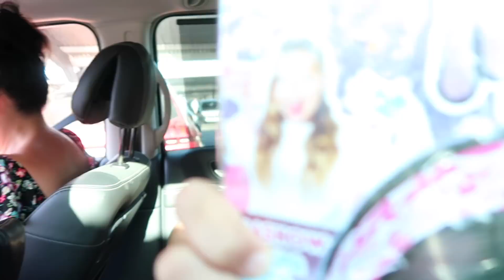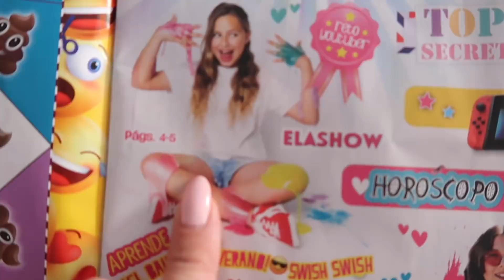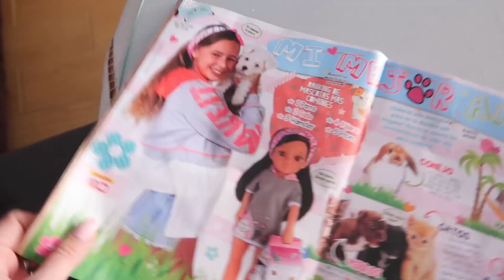💔¡RESCATAMOS un GATITO ABANDONADO! 😿 | Familia Carameluchi 👨‍👩‍👧‍👦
En el vlog de hoy RESCATAMOS un GATITO ABANDONADO... ❤️

✈️ Si te apasiona viajar igual que a nosotros; Regístrate en Airbnb y consigue 25 euros de descuento en tu primera reserva con nuestro código

💌 Correo postal  💌
FAMILIA CARAMELUCHI
Calle Verónica número 15.
Trasteros keepy - Buzón 55
C.P: 29651 - Las Lagunas
MIJAS COSTA